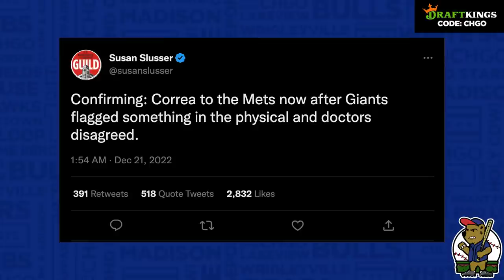Dansby Swanson is officially a Chicago Cub! | CHGO Cubs Live Show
Mark your calendars because today is DANSBY DAY! The Chicago Cubs have made it official in the signing of free agent shortstop Dansby Swanson! Luke Stuckmeyer, Cody Delmendo and Ryan Herrera are joined by Braves reporter Kelly Crull to discuss the new face of the franchise on today's CHGO Cubs Podcast!

Athletic Greens is going to give you a FREE 1 year supply of immune-supporting Vitamin D AND 5 FREE travel packs with your first purchase.

If you or someone you know has a gambling problem, crisis counseling and referral services can be accessed by calling 1-800-GAMBLER (IL/IN/LA/MI/NJ/PA/TN/WV/WY), 1-800
(CT), 1-800-BETS OFF (IA), 877-8-HOPENY/text HOPENY (467369) (NY), visit OPGR.org (OR), or 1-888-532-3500 (VA).

21+ (18+ NH/WY). Physically present in AZ/CO/CT/IL/IN/IA/KS/LA(select parishes)/MI/NH/NJ/
NY/OR/PA/TN/VA/WV/WY only. $150 in Free bets: New customers only. Min. $5 deposit. Min $5 pregame moneyline bet. Bet must win. $150 issued as six (6) $25 free bets. Ends 12/31/22 @ 11:59pm ET.
Stepped Up SGP: 1 Token issued per eligible game. Opt in req. Min $1 bet. Max bet limits apply. Min. 3-leg. Each leg min. -300 odds, total bet +100 odds or longer. 10+ leg req. for 100% boost. Ends 1/8/23 @ 8pm ET.